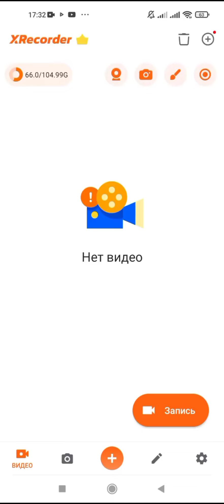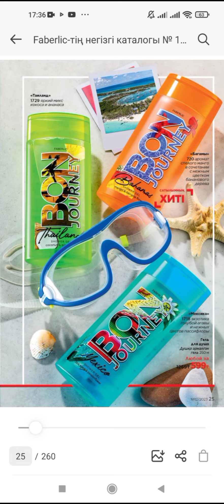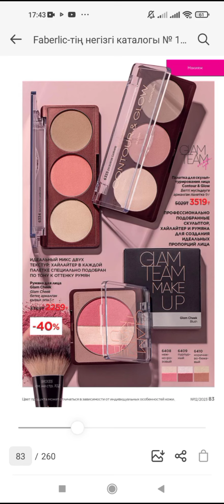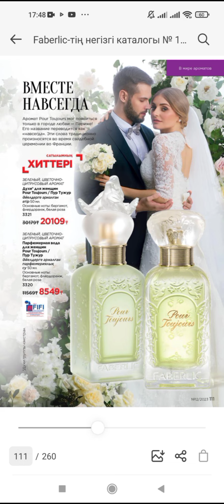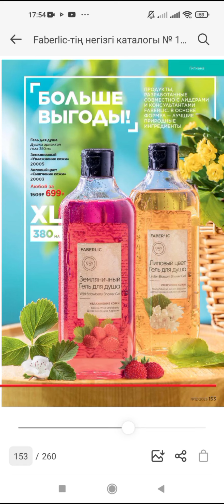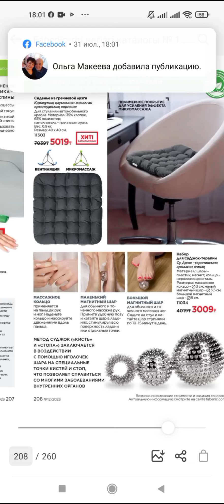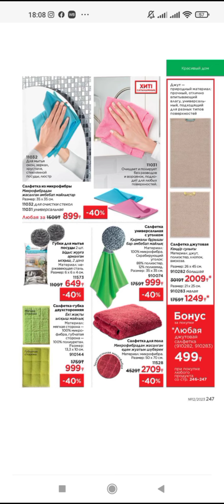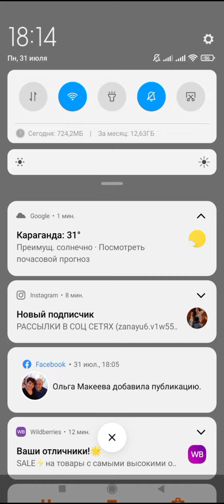Каталог 12 Фаберлик/ Отзыв на некоторые новинки/ Мои комментарии/ Акции, выгодные предложения.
Набор косметики для дома в подарок за заказ!

с 31 июля по 20 августа и совершит покупку в периоде №11/2023, дарим набор косметики для дома «Чистота и защита»:

Концентрированное универсальное средство (30219)
Концентрированный гель для мытья посуды 2 в 1 (30103)
Мыло для кухни (30203)
При заказе от 5000 тенге по следующему каталогу.

Чтобы получить подарок:

с 31 июля по 20 августа.
По 20 августа сделайте и оплатите заказ на сумму от 7500 тенге (в ценах каталога).
С 21 августа по 10 сентября вместе с очередным заказом от 5000 тенге получите в подарок (за 15 тенге) набор косметики для дома «Чистота и защита»: концентрированное универсальное средство (30219), концентрированный гель для мытья посуды 2 в 1 (30103) и мыло для кухни (30203).

Подарок за регистрацию и первую покупку в заказ добавляется автоматически. Для этого вам необходимо наполнить корзину до нужной пороговой суммы, которая указана в правилах акции.

Без учёта доставки.

Участвуйте в Стартовой программе новичка и получайте самые щедрые предложения на бестселлеры Faberlic в течение нескольких периодов. Знакомьтесь с продукцией из разных категорий по самым выгодным ценам!

Как принять участие в Стартовой программе?
Спросите у своего консультанта, который вас зарегистрировал или, если вы самостоятельно зарегистрировались по его ссылке или номеру.

CMC5941

Отвечу на вопросы. Помогу оформить заказ и забрать все подарки, бонусы:
Вайбер/Воцап/Телеграм